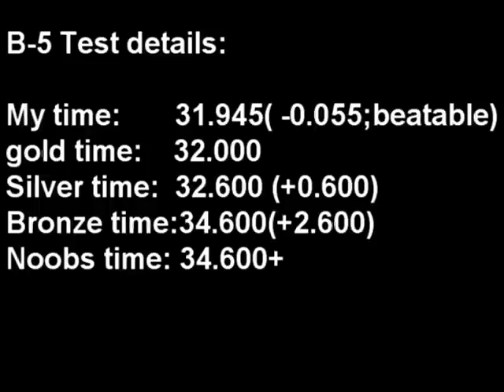Gran turismo 2 B-5 license test gold run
subaru impreza is so...nice..
im trying to improve my video edit skills